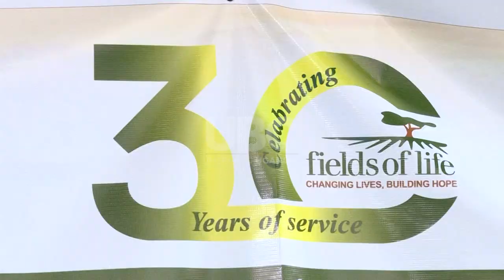Transforming Communities - Vice President commends 'Fields of life' as it marks 30 Years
Vice President Jessica Alupo has hailed the work of Fields of Life for the transformational work they have done since establishing offices in Uganda-30 years ago.
Fields of life is a Christian founded Non-Governmental Organization with operations in East Africa and worked with 159 schools in 50 districts in the country.